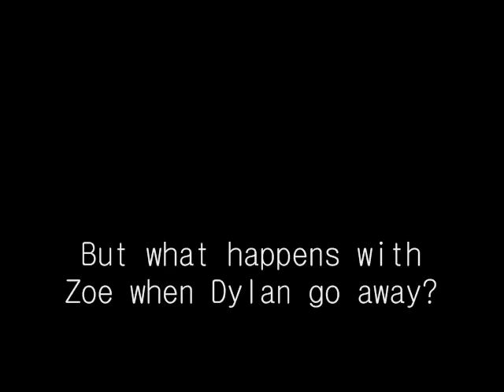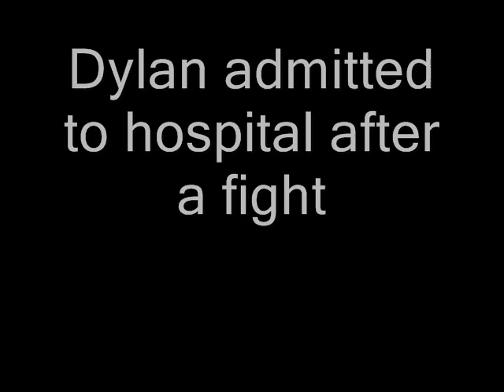So far away from me || Dylan Sprayberry fanfiction trailer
Reed more on instagram: @so_far_away_from_me_